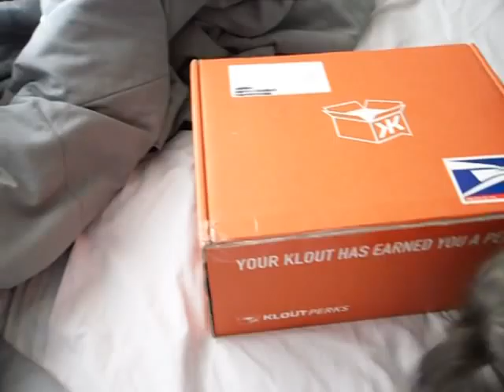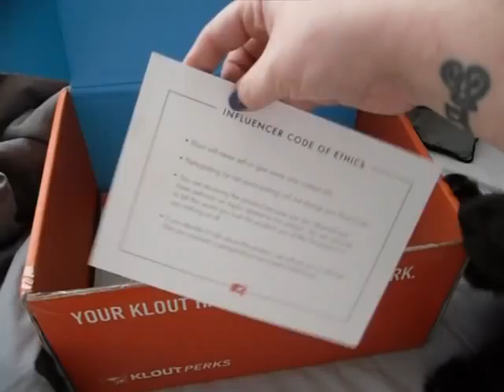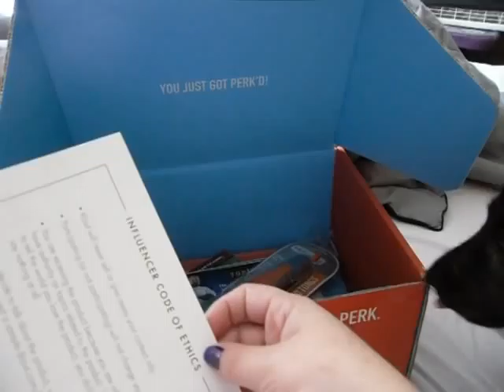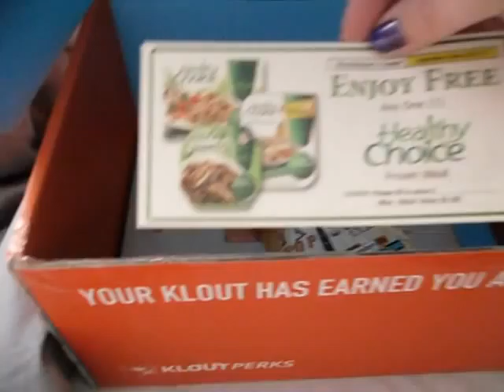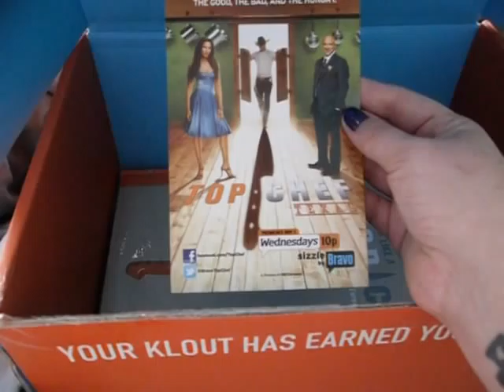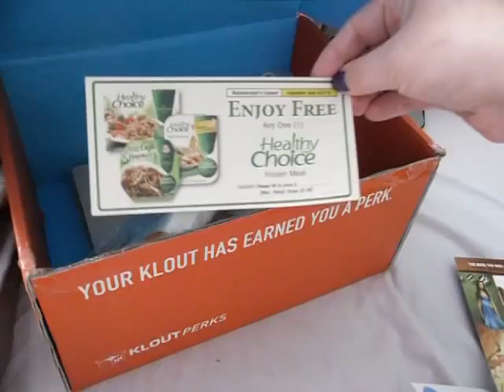Perk Unveiling - Klout Perk - Top Chef Texas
I received this from Klout.com/Perks - I was not asked or sponsored to make this video. As I note in the video, I was in no way, shape, or form paid or solicited to make this video. Please enjoy !